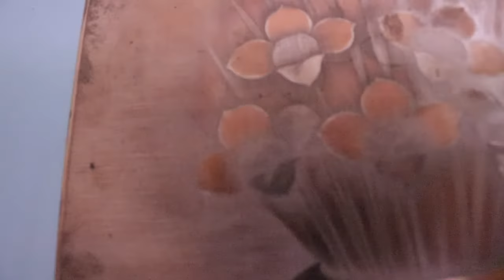mezzotint printmaking art show~~ 메조틴트 동판화 아트쇼~~